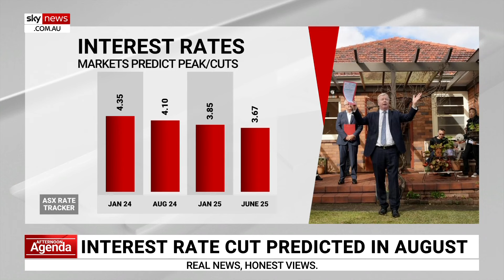Interest rate cut predicted for August this year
A February interest rate rise is looking less and less likely with many economists now suggesting the next move will be a rate cut later this year.

Inflation is falling faster than expected and the government hopes to roll out policies to push it down further.

Australia’s cash rate is now higher than the rate of inflation, with annualised headline inflation coming in at 4.3 per cent in November, compared to a cash rate of 4.35.

Money markets are now pricing in a rate cut by August this year with another cut predicted for January next year.

A third is almost priced in for June 2025.